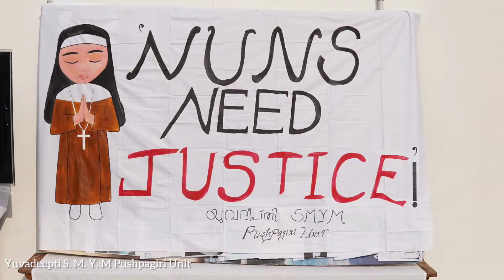Nuns Need Justice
ഏതൊരു ഇന്ത്യകാരനും സഞ്ചാരസ്വാതന്ത്ര്യവും പ്രവർത്തി സ്വാതന്ത്ര്യവും അവകാശം ഉള്ളതാണ്.

പ്രിയ സുഹൃത്തുക്കളെ ഇത് ആരുടെയും ഔദാര്യമല്ല. മറിച്ച് ഇവർക്ക് നീതി കൊടുക്കുക

( Yuvadeepti S. M. Y. M Pushpagiri Unit)